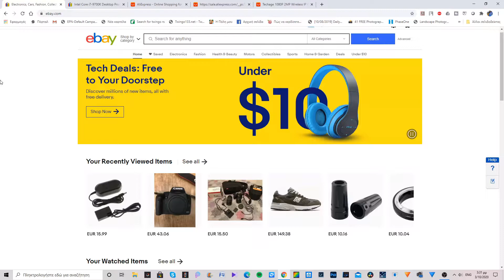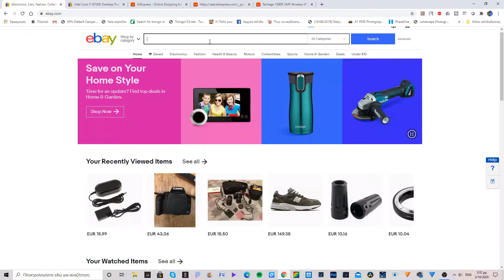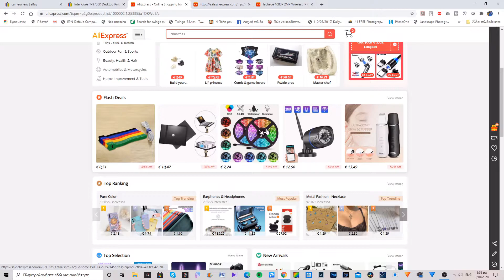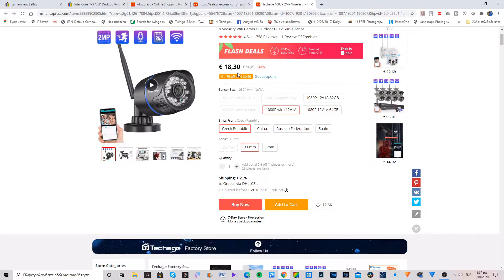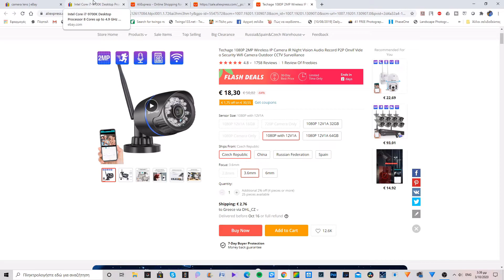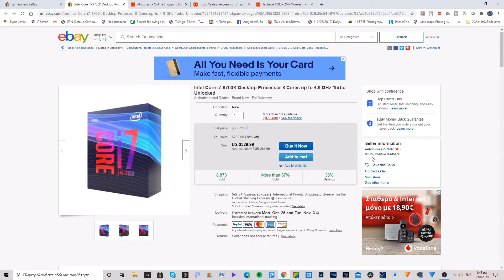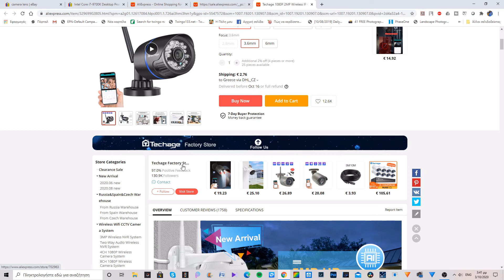ebay vs aliexpress από πού να αγοράσω?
Σε αυτό το βίντεο βλέπουμε τις διαφορές και τις ομοιότητες ανάμεσα στο ebay και το Aliexpress και από που αξίζει να αγοράσουμε ανάλογα με την περίπτωση.

Για αγορές από το Banggood

και φυσικά ακολουθήστε μας και στο Telegram για να έχετε άμεσα όλες τις προσφορές συγκεντρωμένες!!!

Προκειμένου να βρίσκετε πιο εύκολα τα κουπόνια και τις προσφορές φτιάξαμε ένα excel που θα το βρείτε εδώ
Μέσα υπάρχουν τα κουπόνια ανά κατηγορία (κινητά κτλ) και μπορείτε εάν ψάχνετε κάτι συγκεκριμένο, να κάνετε αναζήτηση πατώντας Ctrl+F και στη φόρμα που θα εμφανιστεί να γράψετε λέξεις κλειδιά (πχ xiaomi, mi A3 κτλ)